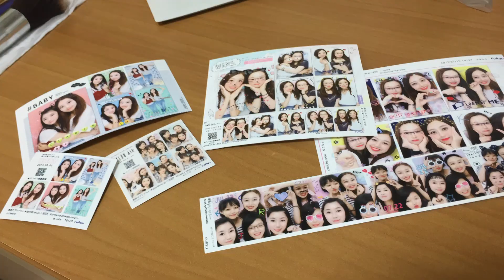東京25記 25 Records in Tokyo EP8－初次挑戰日本遊戲機中心 First Time in Japan Game Arcade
這個暑假去了日本東京25天旅遊加進修日語，當然為大家準備了很多好看好玩的地方要給大家介紹啦！去過日本的各位有去過日本的遊戲機中心嗎？沒去過的話就太可惜了！這一次帶大家去池袋的遊戲機中心，嘗試貼紙照和夾公仔機！

This summer I went to Tokyo, Japan for 25 days to travel around plus going on a summer exchange, I have prepared so many good and fun places to introduce to you all!!! For those who have been to Japan, have you been to game arcade before? If not, you must try to go for once! This time I will bring you all to Ikebukuro's game arcade, to try out the sticker photo machine and claw crane!